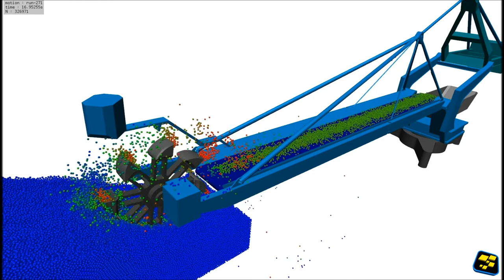samadii/DEM: Stacker-Reclaimer DEM Simulation (CUDA)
DEM(Discrete Element Method) simulation using samadii/DEM which is a generalized DEM solver based on GPU computing(CUDA).